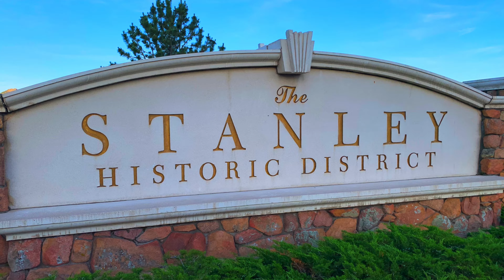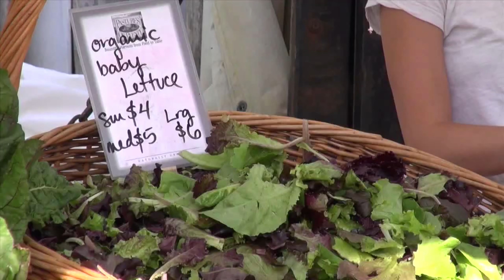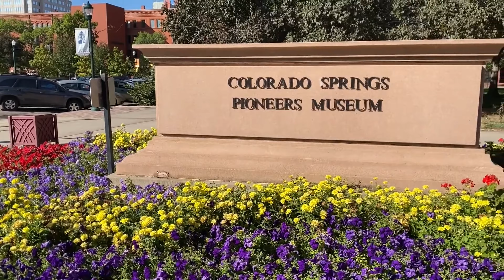10 Best Places to Visit in Colorado - 4k Travel Guide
Are you ready to explore the most breathtaking destinations in Colorado? 🌟 From majestic national parks to vibrant cities, this 4K travel guide takes you on a visual journey through the Centennial State's top 10 must-visit spots. Get ready to be inspired and start planning your next adventure! 🧳✈️

📍 Destinations Covered:
10. Rocky Mountain National Park - Breathtaking mountain views and hiking trails 🌲🏞️
9. Denver - The vibrant Mile High City with rich cultural attractions 🌆🎨
8. Estes Park - Gateway to Rocky Mountain National Park and charming town vibes 🏡🐾
7. Durango - Historic town with scenic railroads and outdoor adventures 🚂⛰️
6. Great Sand Dunes National Park - Tallest sand dunes in North America 🌵🏜️
5. Boulder - Outdoor paradise with trails, shopping, and dining 🌿🏬
4. Vail - Luxury ski resorts and year-round activities 🎿🏔️
3. Aspen - World-renowned ski destination with upscale amenities ⛷️🏙️
2. Mesa Verde National Park - Ancient cliff dwellings and rich history 🏺🏞️
1. Colorado Springs - Stunning landscapes, Garden of the Gods, and Pikes Peak 🌄🏞️

🎥 Watch in stunning 4K quality to get a true feel for the beauty and excitement of Colorado. 👍🔔

📌 Timestamps:

00:00 - Rocky Mountain National Park
1:17 - Denver
2:30 - Estes Park
3:45 - Durango
4:58 - Great Sand Dunes National Park
6:20 - Boulder
7:38 - Vail
8:56 - Aspen
10:29 - Mesa Verde National Park
11:55 - Colorado Springs

About Explorable

✈️ Welcome to 'Explorable' your ultimate 4K travel vlog and guide. Dive into the best places to visit around the globe, gain unique travel insights, and find your next solo travel inspiration. From stunning travel videos to comprehensive guides, we make the world explorable, one destination at a time.

👨🏼‍💻👩🏽‍💻 Written, voiced and video edited by Explorable

💳 UK British Airways American Express Premium Plus Card - Apply through the link & you will earn 26,000 bonus Avios if approved.